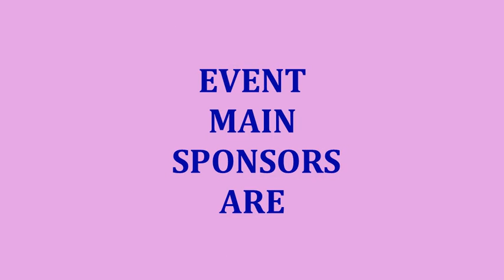Sponsors of ICC's Independence Day 2015